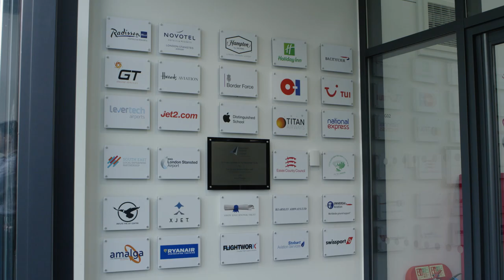Aviation Engineering Lecturer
to find out more.